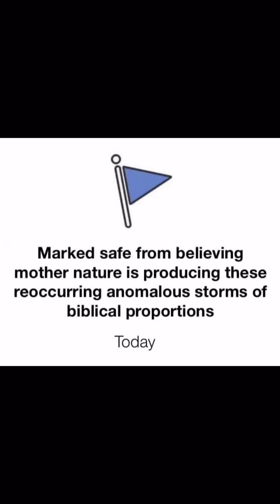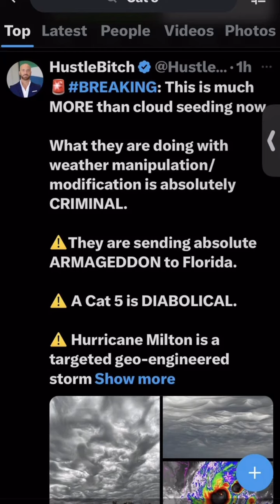Weather Warfare At It’s Prime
🌪️⛈️🛜🗼Weather warfare at its prime. Someone said recently we are at the end of the Truman show when the director is throwing storms at Truman and I couldn’t agree more! The pre-NWO is destroying life as we knew for their agenda. FEMA is an enemy of the people and a UN/NWO organization. (Some posts from @justin_wearechange @stillshininbitches / @theshinedontstop @allbrightbretthunter in the reel.)